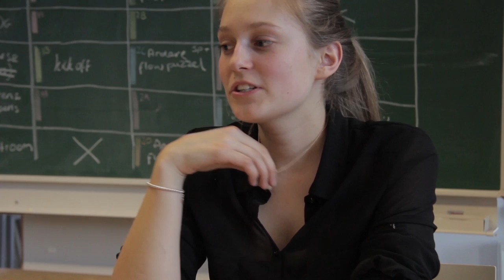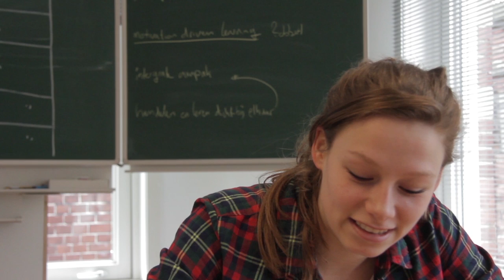1 - Jongeren en hun mobieltje: even voorstellen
Ter gelegenheid van het Appril festival heeft IJsfontein jongeren geïnterviewd over hun mobiele activiteiten.